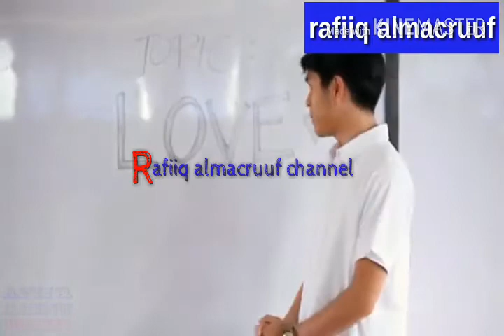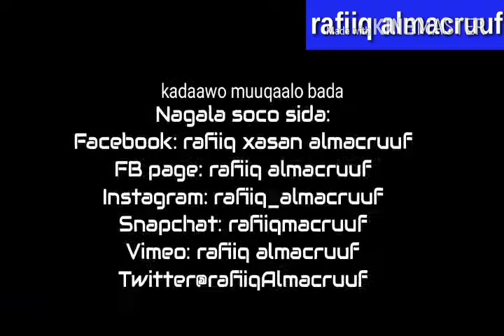(Qiso jecel darenkaga wax kabadali doonto)Wiil kudhiiraday wan kujeclhay gabar Fasalka dhexdiisa...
Rafiiq almacruuf channel kadaawo muuqaalo kuxiiso galinayo